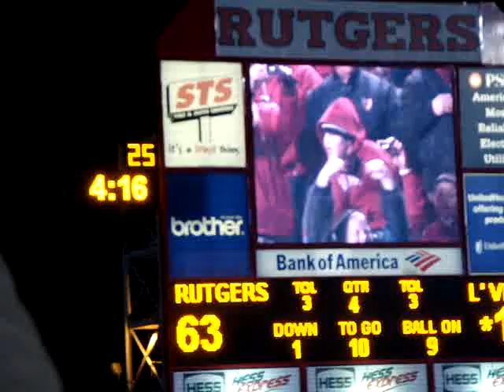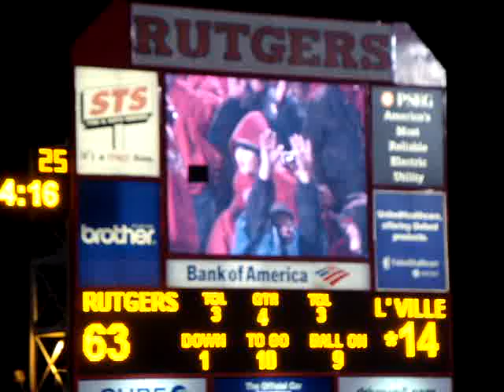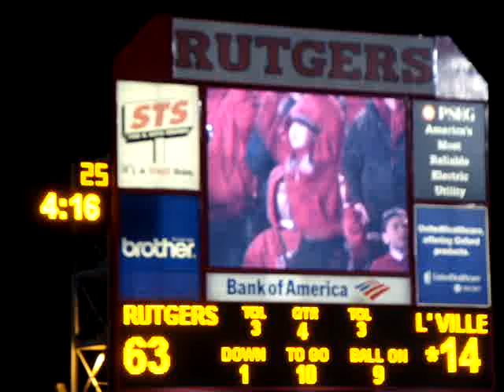little jovi at rutgers football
Youthful enthusiasm as my 11 year old son Nicholas rocks to Bon Jovi during the Rutgers victory over Louisville at Rutgers Stadium on December 4, 2008 in Piscataway, NJ. GO R U!